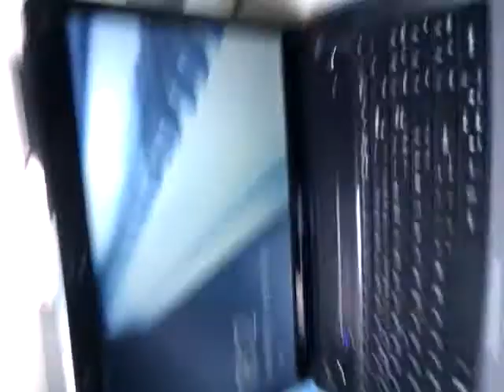Coldplay mash up -sky full of scientists (cover)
a mix up of two songs from my favorite group, I hope you like it!